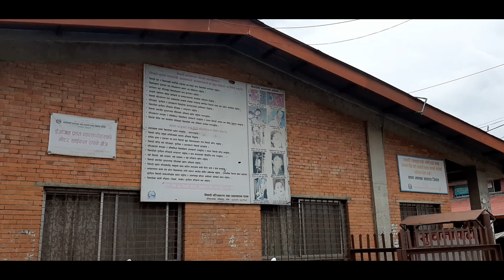Vegetables And Fruits Market In Kathmandu|कालिमाटी फलफुल तथा तरकारी बजार पुग्दा एस्तो देखियो।नेपाल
?¦ *Like if U enjoyed* ¦?
?¦ *Like Bibek Poudel* ¦?
?¦ *Thanks for ¦?